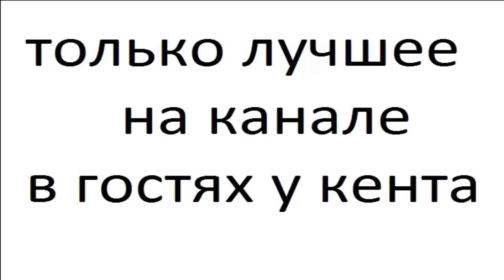КОСУЛЯ часть 8